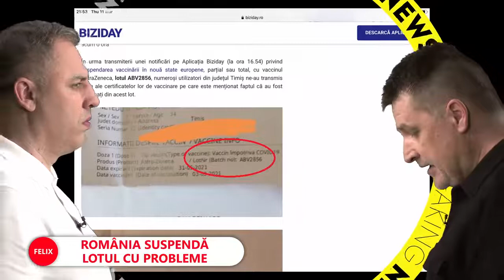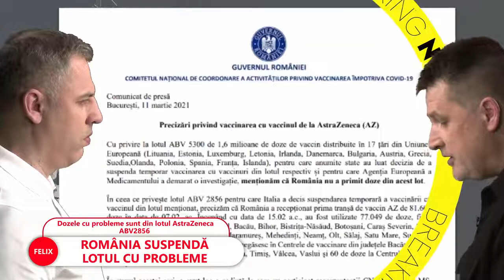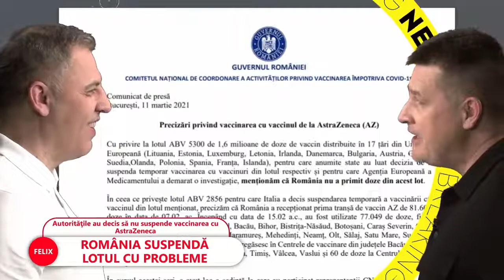Lotul ABV2856 AstraZeneca retras și în România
➥ În ceea ce privește lotul ABV 2856 pentru care Italia a decis suspendarea temporară a vaccinării, CNCAV precizează că România a recepționat prima tranșă de vaccin AZ de 81.600 doze în data de 7 februarie;
➥ Cele 4257 doze neutilizate existente în centrele de vaccinare se înlocuiesc, astfel încât procesul de imunizare să nu fie afectat;
➥ Dr. Simin Florescu: E o măsură de precauție.